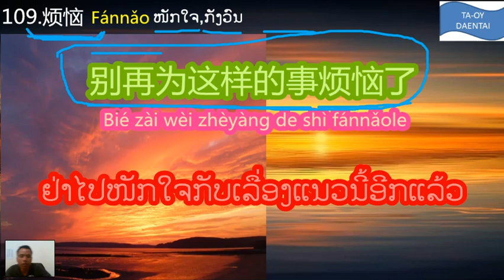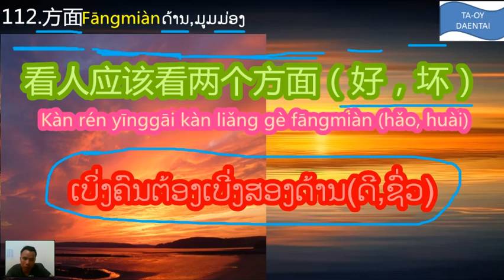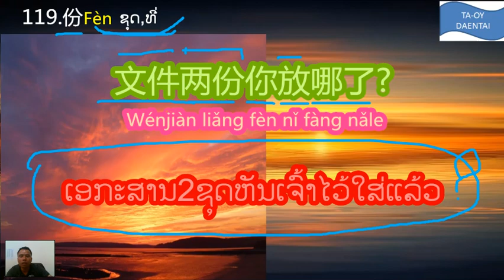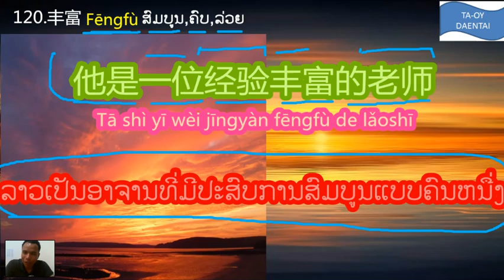ວິທີ່ຈື່ສັບ HSK 4เรียนจีนจากศัพท์จีน HSK 4 ชุด 10 (109-120) พร้อมการฝึกแต่งประโยคพูดจีน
เรียนจีนจากศัพท์จีน HSK 4